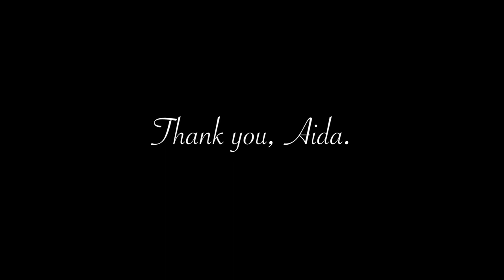Highlights - A Tribute to Aida Barrera.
The Voces Oral History Project and KLRU honored filmmaker Aida Barrera, the creator and director of "Carrascolendas", the first national bilingual TV program for children.